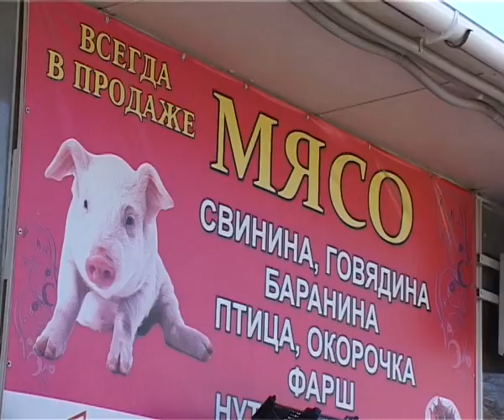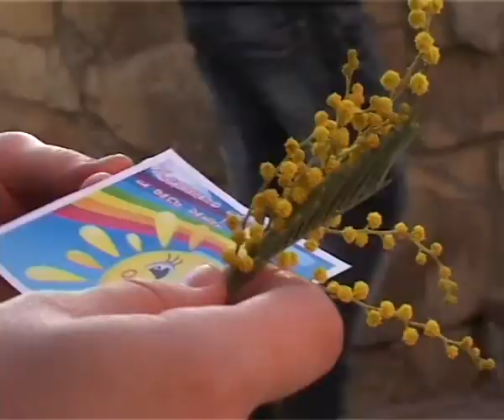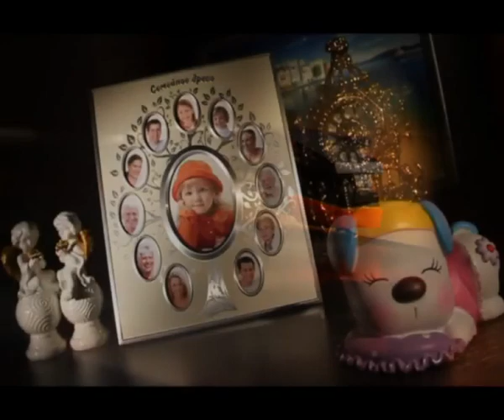Новости "Анапа Регион" от 7 марта 2013 года